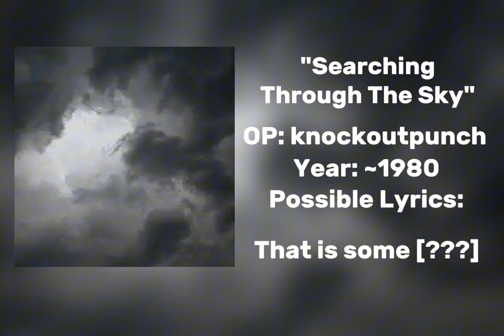Unknown Song ("Searching Through The Sky") [alternate universe 28411204r]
The song in our universe:
Nuisance - Dragonfly (Brouhaha Version)